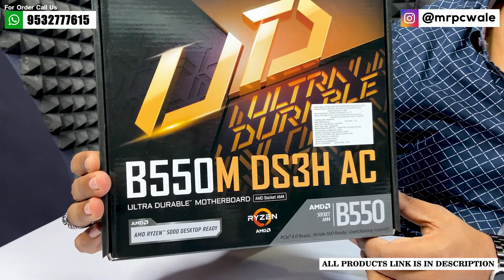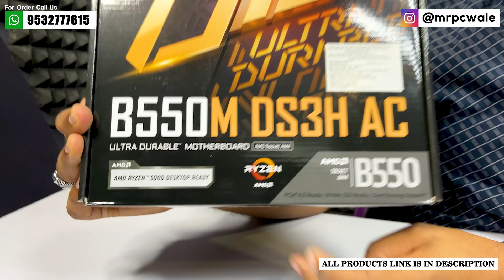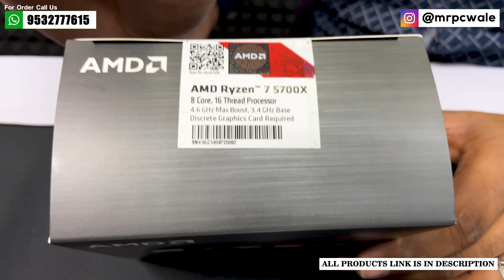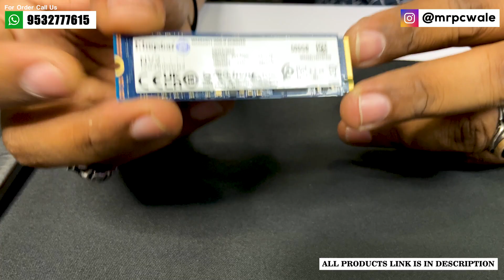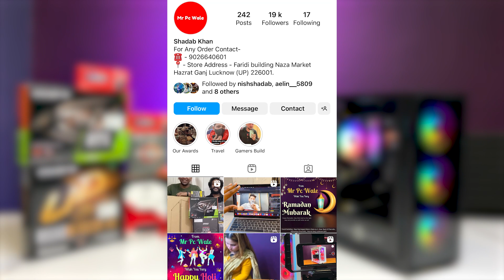Rs 75,000 🤯🤯 Gaming & Editing 😍😍 PC | RTX 3060 | Ryzen 7 | 9532777615 | Mr Pc Wale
(Official Store)

Lucknow (UP)
Pincode - 226001

                         🔽 Build Specification 🔽

1️⃣ Cabinet ➡️
2️⃣ SMPS ➡️
4️⃣ AIO ➡️
5️⃣ Motherboard ➡️
6️⃣ Processor ➡️
7️⃣ RAM ➡️
8️⃣ Primary Storage ➡️
🔟 Graphics Card.